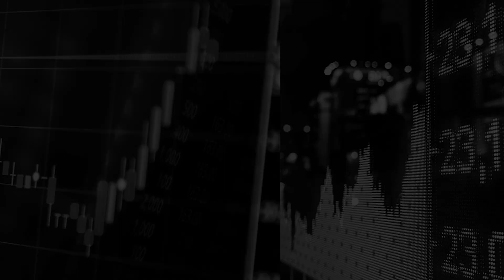Small Caps: como identificar oportunidades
Sara Delfim, time de gestão da Dahlia, comenta sobre bolsa e suas oportunidades, no episódio #204 do podcast Stock Pickers.

Conteúdo também disponível para escutar nas plataformas de podcast.

Faça parte parte do grupo do Telegram do Stock Pickers e receba gratuitamente as principais notícias e insights sobre investimentos